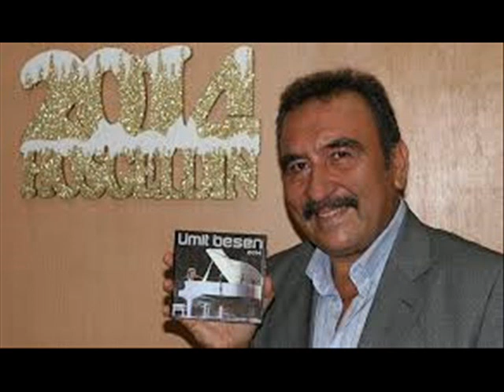Ümit BESEN - Sen Sen